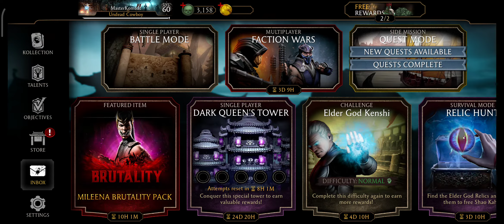59 Souls - Quests Rewards - Mortal Kombat Mobile Android